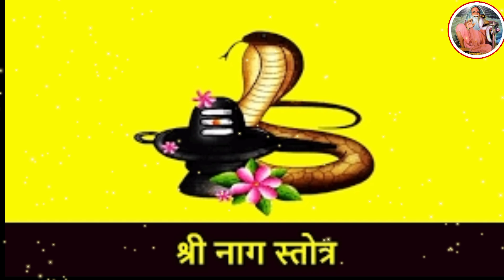navnag stotra नवनाग स्तोत्रम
Document from Hrishikeshguruहृषिकेशगुरू